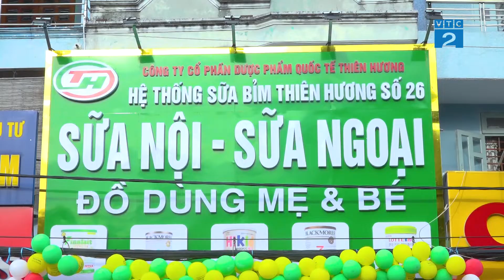[Góc nhìn Người tiêu dùng] Hệ thống sữa Thiên Hương